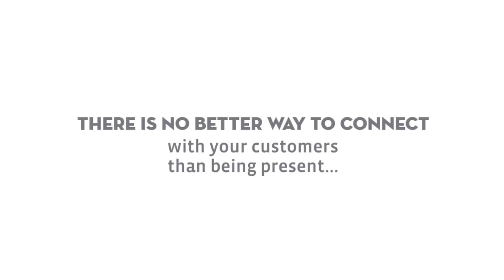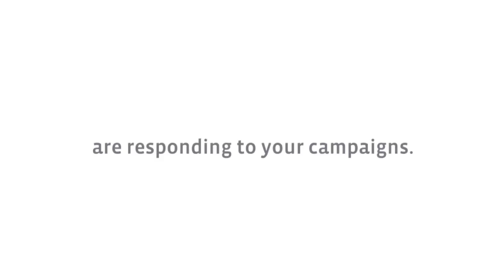Mobile Marketing Services - Reasons Why You Need Mobile Marketing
Mobile Marketing Services

The world is changing. The days of massive TV and billboard ad campaigns are over. This may be a sad thought for creatives who reminisce about advertising’s heyday, but it has opened a whole new world for marketers. Mobile marketing has given any business a way to reach their customers. Before, you would need a huge budget in order to produce and distribute advertisements. Those days are over. Mobile marketing has paved the way for a new form of advertising.

At Global Assist, our mobile marketing solutions give you complete peace of mind that you are getting found on the mobile web.

Mobile Marketing Service
Mobile Marketing